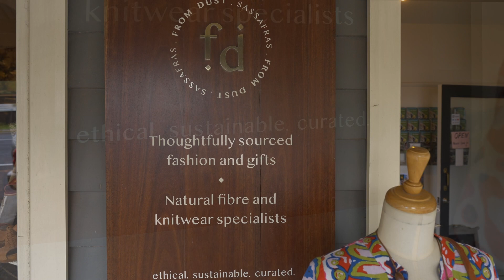From Dust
From Dust focuses on ethically sourced, sustainable fashion and giftware. Our passion is natural fibres and providing an alternative to mainstream fast fashion.